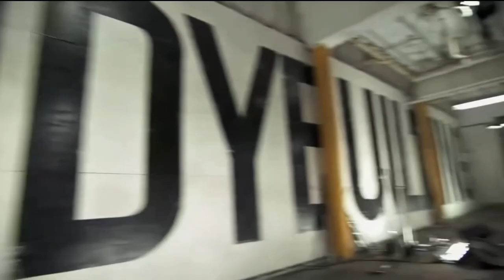Dwayne ‘The Rock’ Johnson’s Best 5 Movies of All Time, Ranked.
5. The Rundown
4. Central Intelligence
3. Pain and Gain
2. Jumanji: Welcome to the Jungle (2017)
1. The "Fast & Furious" Movies